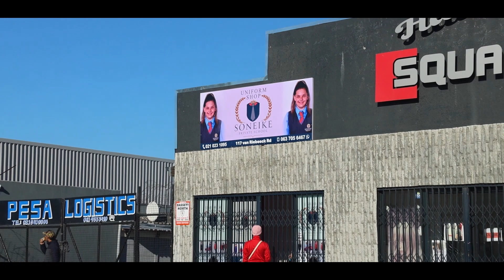This is Van Riebeeck Street - the main road in Kuilsriver, in Cape Town, 2024